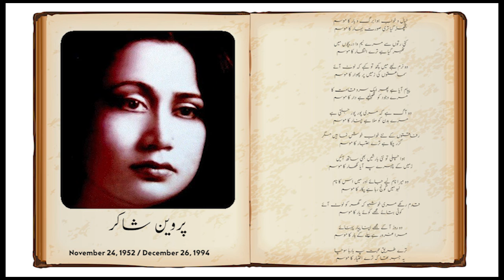GBC | Tribute to Parveen Shakir | Voice Over By Mansoor M Khan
Born: November 24, 1952, Karachi
Died: December 26, 1994, Islamabad